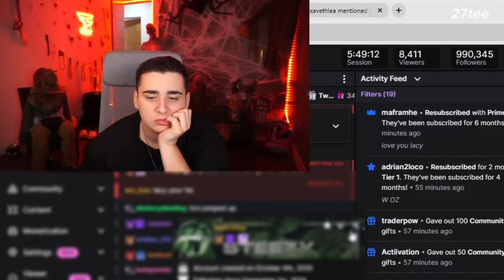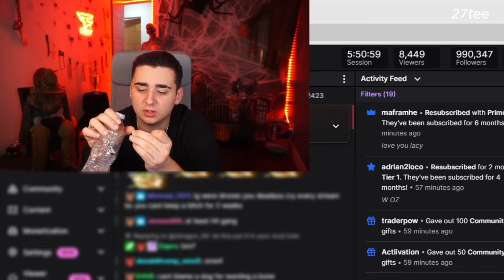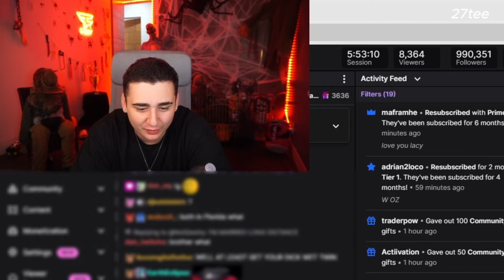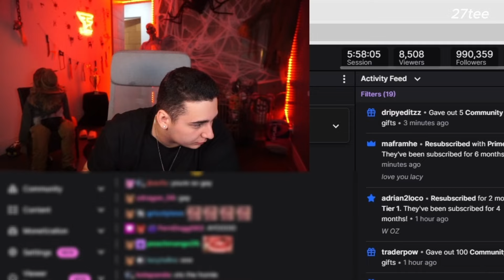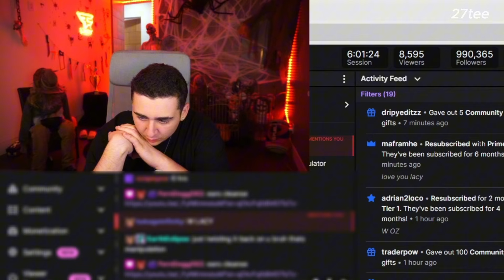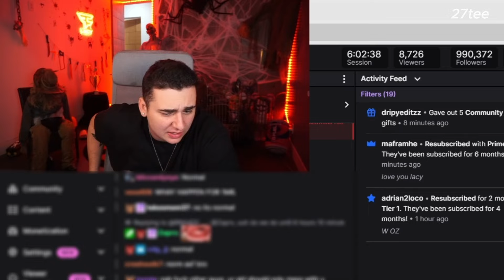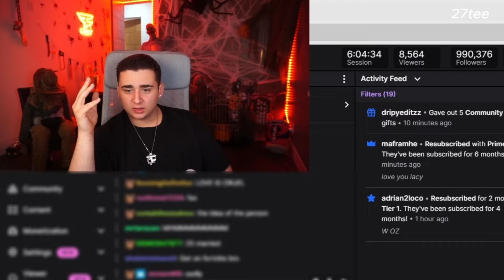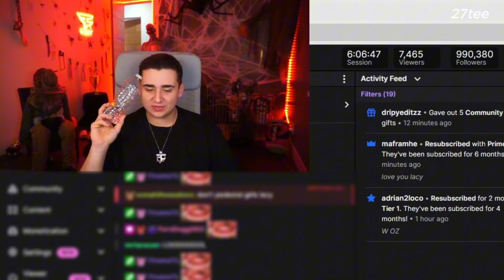LACY Confirms He & ANNA Are NOT DATING And Reveals The Reasons Why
LACY Having a deep conversation with his Chat confirms that he and Anna are not dating, even though he likes her. He reveals why he isn't dating anyone atm and talks about how his perspective of dating someone changed after what the last girl he had feelings for did to him...